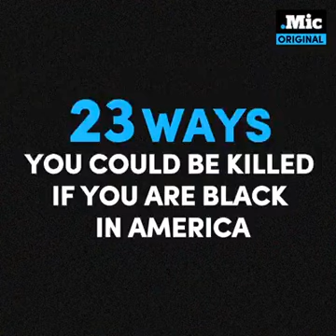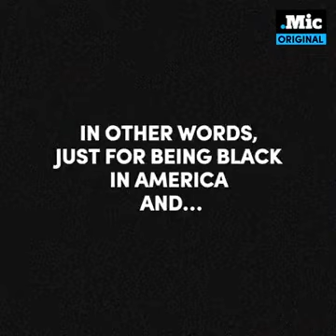23 ways blacks American are kill by police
Kill for every reason accept for actually being a criminal.